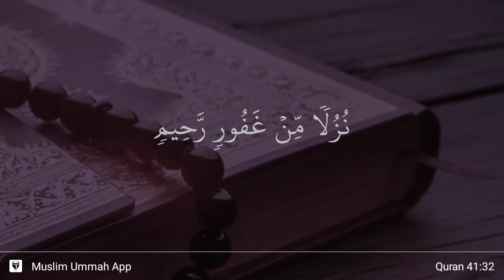Fussilat ayat 32